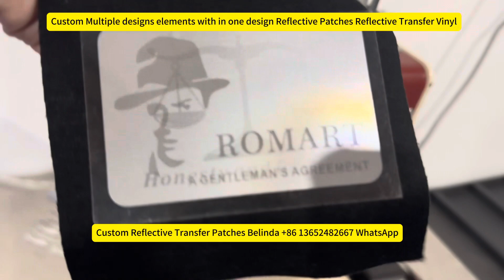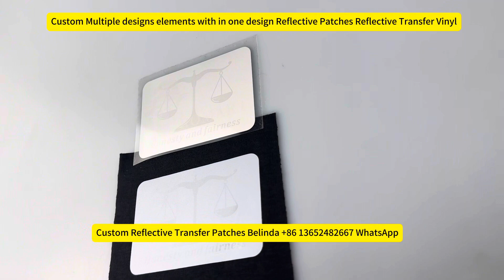Custom Multiple designs elements with in one design Reflective Patches Reflective Vinyl Rolls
transferstickers reflective Reflective transfer label ,Reflective Transfer film vinyl rolls
Custom Multiple designs elements with in one design Reflective Patches by our unique etching technique.
Custom laser cutting Silver Reflective Transfer Patches Label for Garments ,reflective label for sports wear.
Reflective Transfer Label ,Heat Transfer Vinyl Rolls  Silver Reflective Transfer PU film Rolls
Reflective Vinyl, Heat Transfer Reflective PU film Vinyl
Easy to cut & Tear
Cut evenly, you can see clear cut lines. Even the complicated small letter design can easily weed without wasting time, making the
production process easy.
Easy to transfer
Sticky pressure sensitive carrier allows you to transfer very easily.
Easy to peel
Even your most intricate designs effortlessly separate from the carrier sheet for a perfect application.
Engraving machine/laser machine: used to engrave the coated PU heat transfer vinyl.
Printing machine: PU heat transfer vinyl is used to print patterns or words.
Heat transfer conditions:
Face-on press or back press ,140-150℃，3-5KG，10-15S，Cold tearing
We help customers to custom their own design transfer logo and is need Silicone Film Rolls,kindly contact with
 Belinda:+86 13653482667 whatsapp